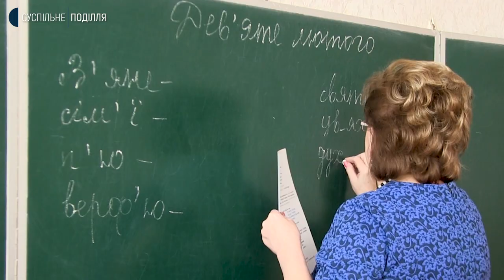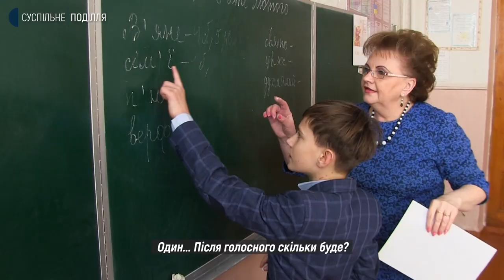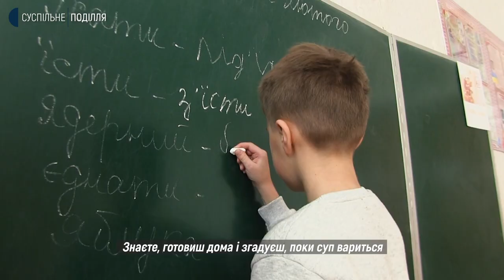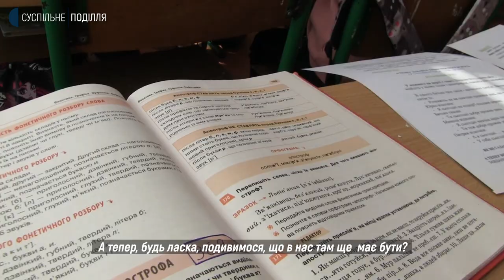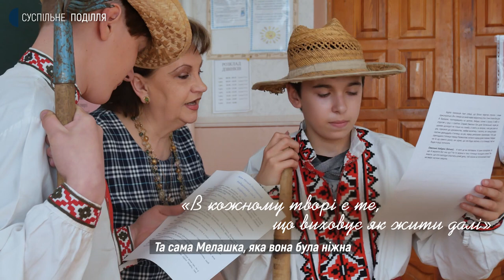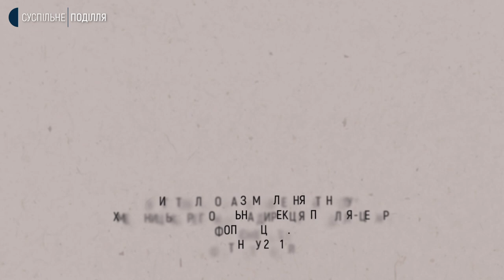Вчитель. Випуск 5. Раїса Любецька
Раїса Любецька понад 40 років пропрацювала вчителькою української мови та літератури у Хмельницькій санаторній школі, в якій навчалися діти зі слабким здоров'ям. Вона каже, що досі дякує Богу, що обрала саме цю професію вчителя і пропрацювала саме у цій школі, саме з цими дітьми. Раїса Любецька - героїня п'ятого випуску із циклу історій "Вчитель".
«Вчитель» — це документальний освітній проєкт, який став переможцем конкурсу творчих проєктів «Створюй із Суспільним». У випусках проєкту йдеться про вчителів, які працюють на Хмельниччині у спеціалізованих школах і класах.